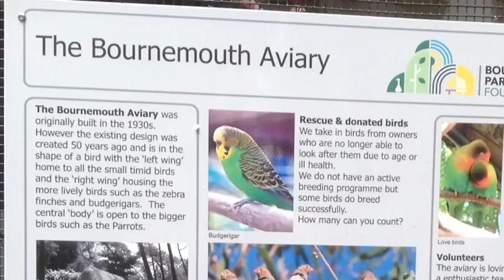Bournemouth aviary birds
The aviary in Bournemouth park